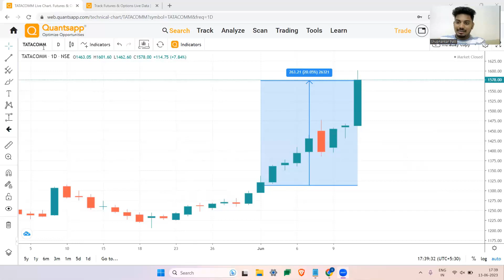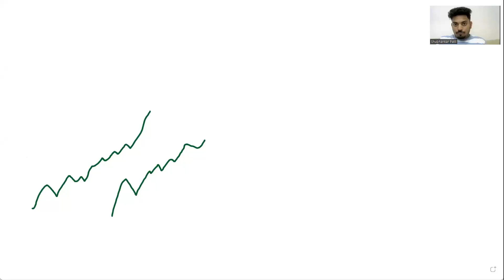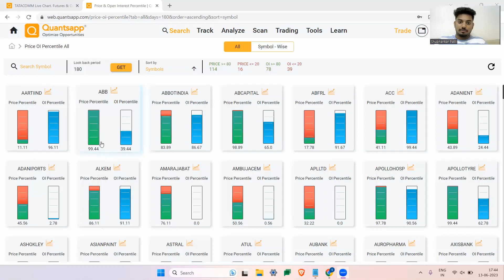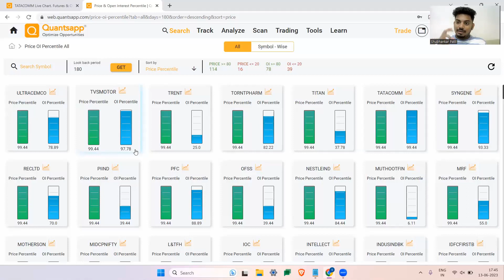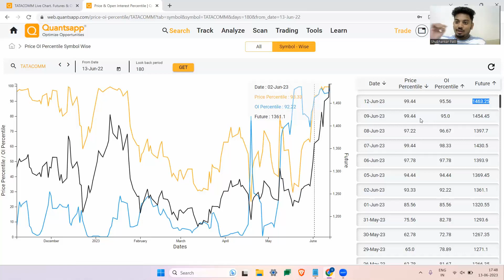Gauge Effective Breakouts with Price + OI Percentile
Are you tired of the uncertainty, when it comes to breakout trades, or participating in stocks on a directional basis, but they have continued to be in lull?

Want to gain more confidence in your trading decisions and making them more effective?

Then,
Watch this video where it is shown to you, how to use price and OI percentile to increase your confidence and the overall effectiveness in breakout trades.
The video starts by explaining what OI percentile is and how it can be used as a measure of market sentiment.

 It is then shown to you, how to combine OI percentile with price action to identify potential breakout trades, using Quantsapp Price OI percentile tool, to scan breakout scrips in Indian stock markets. By understanding, the relationship between price and OI percentile, you'll be able to make more informed trading decisions and gain greater confidence in the ability to execute profitable trades.

Whether you're a beginner or an experienced trader, this video is packed with valuable insights and practical tips to develop effective trading approaches. So, learn how to use price and OI percentile to gain confidence over breakout trades today, using Quantsapp.

In this video:
01:01 How to trade break outs confidently?
04:00 How to scan the stocks, for the legitimate conditions for breakout?
05:11 What is percentile? How is it used with time series datasets?
07:48 Conditionality for bearish and bullish nuances
08:09 Quantsapp Price OI Percentile: Discussion and tool characteristics
09:40 How to scan breakout stocks using the Quantsapp Price OI Percentile tool?
10:30 Practical example – Discussion
11:55 Closing remarks and summary